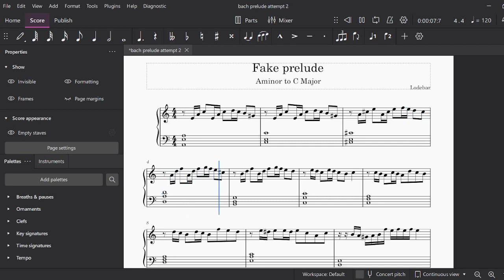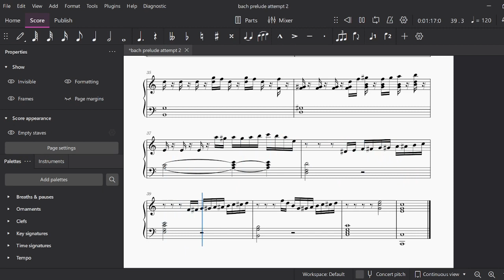2024 q2 fake prelude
tried to be more consistent in rhythm and pattern, turned out not so bad. progress!